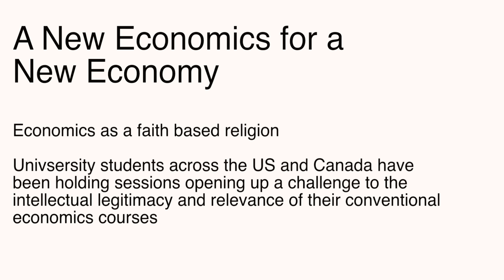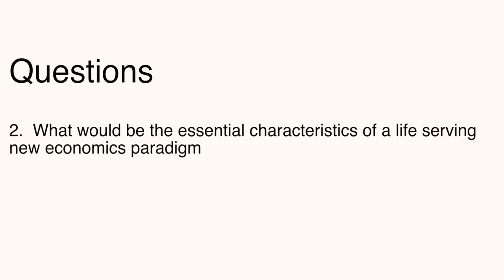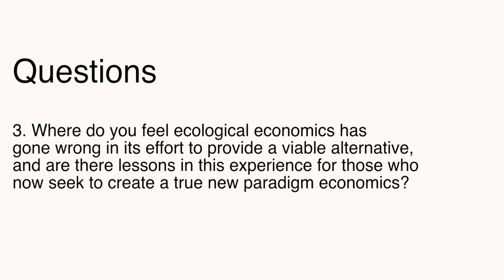A New Economics for a New Economy: Intro